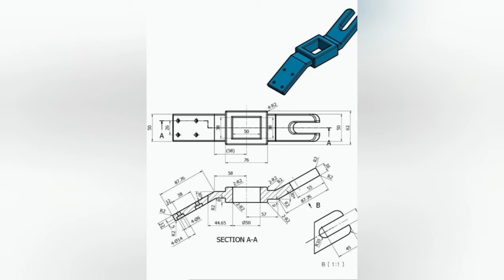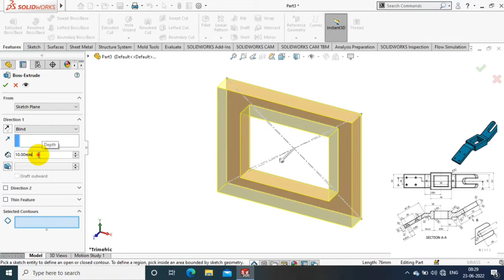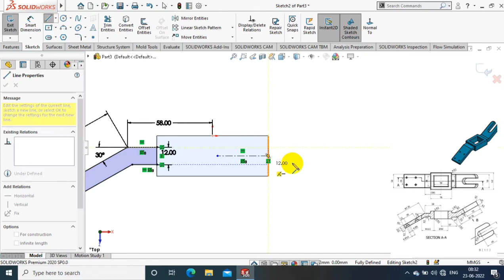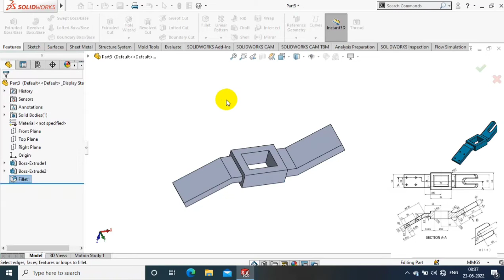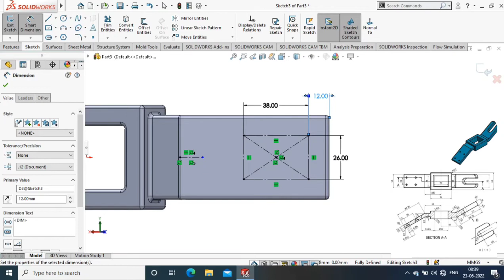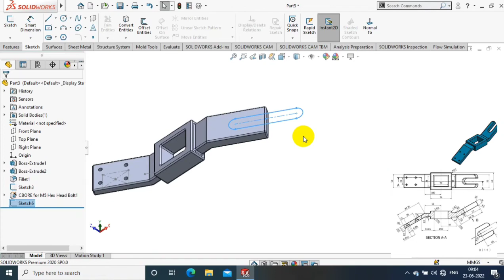SOLIDWORKS EXERCISE# 75 | 3D MODELLING FOR BEGINNERS